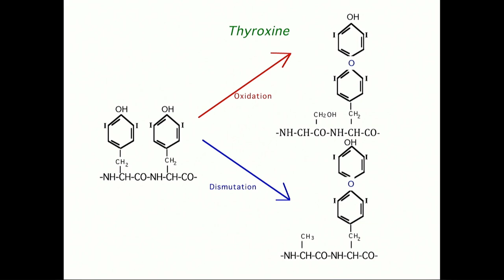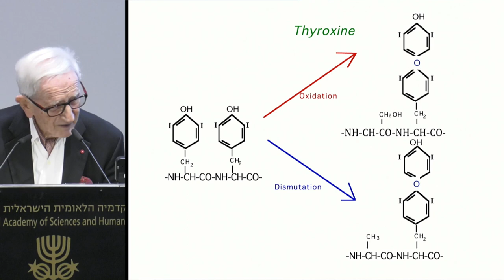Chemical Sciences | D2S1 3/35 Drug Discovery - Michael Sela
Celebrating the 70th birthday of the State of Israel
The Israel Academy of Sciences and Humanities cordially invites you to a conference on

The Grand Challenges in the Chemical Sciences

Sunday–Thursday, June 3–7, 2018

Organizing Committee: Prof. Raphael Levine (Chair),
Prof. Joshua Jortner, Prof. Dan Shechtman, Prof. Itamar Willner

Greetings
Nili Cohen, President, The Israel Academy of Sciences and Humanities (IASH)

Session 1 | Drug Discovery

Chair
Michael Sela, IASH member; Weizmann Institute of Science

Ruth Arnon, IASH member; Weizmann Institute of Science
Copaxone: From laboratory polymer to clinical use

Session 2 | Chemical & Biochemical Design

Chair
Raphael Mechoulam, IASH member; The Hebrew University of Jerusalem

George Whitesides, Harvard University
Molecular recognition in water is different. The hydrophobic effect, and enthalpy/entropy compensation

Frances Arnold, California Institute of Technology
Engineering by evolution: Bringing new chemistry to life

Arieh Warshel, 2013 Nobel Laureate in Chemistry; University of Southern California
Progress and challenges in rational computer – aided enzyme design

Session 3 | Chemistry and the Science of Materials
Chair
Helmut Schwarz, Alexander von Humboldt Foundation

Dan Shechtman, 2011 Nobel Laureate in Chemistry; IASH member; Technion – Israel Institute of Technology Quasi-periodic materials discovery – The role of TEM

Gabor Somorjai, University of California, Berkeley
Interface materials on the nanoscale. Dominant media of chemical change and evolution

Chair
David Milstein, IASH member; Weizmann Institute of Science

Omar Yaghi, University of California, Berkeley
Reticular chemistry

Makoto Fujita, The University of Tokyo
Self-assembly goes far beyond

Ira Weinstock, Ben-Gurion University of the Negev
Structure and reactivity at the interface between molecules and solid-state materials